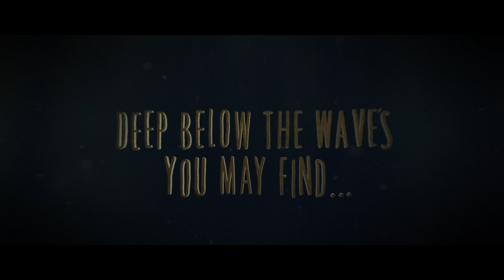Little Nightmares Golden Joystick Awards Trailer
Here's the trailer for Little Nightmares shown at the 2016 Golden Joystick Awards.